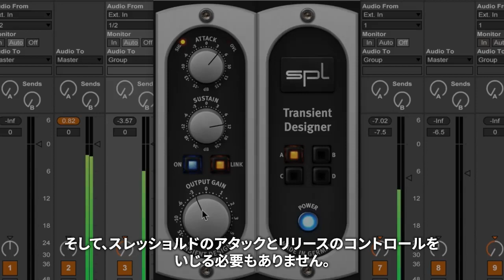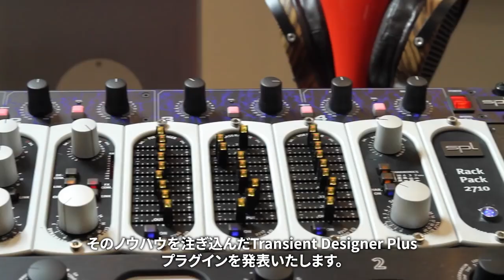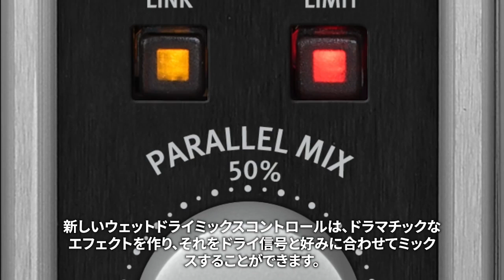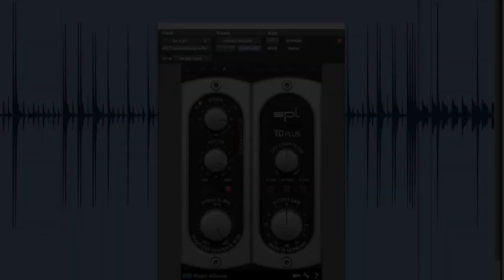SPL Transient Designer Plus 日本語字幕解説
Plugin Alliance SPL Transient Designer Plus 製品ページはこちら